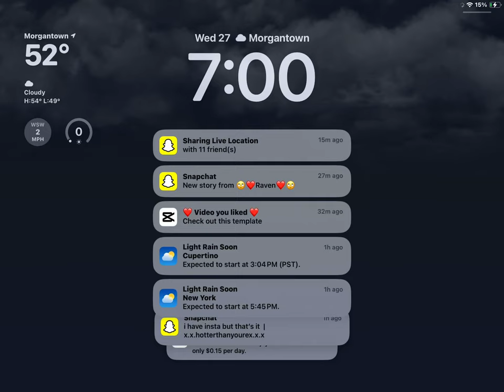December 27, 2023